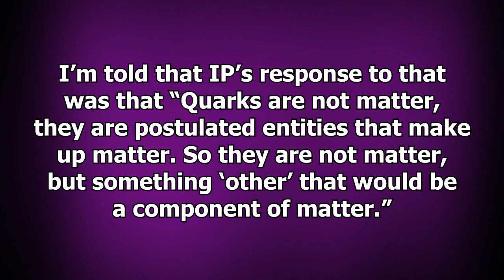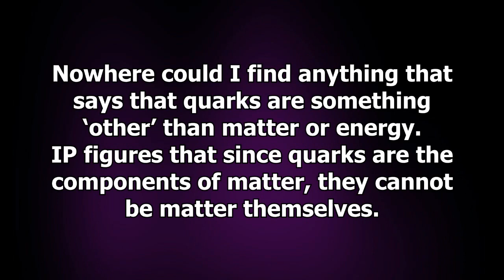InspiringPhilosophy Tries to Science, Fails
Here are some other citations saying that quarks are matter:

“The quarks are matter fields.”

Evans, Myron W. "Quark-Gluon Model in the Evans Unified Field Theory." J. New Energy Special 2005. p.132

“Quarks are matter particles that carry charge and color charge, and flavor and thus interact via the electromagnetic, strong and weak forces.”

Greene, Ami. "Hadronic W Reconstruction in the Search for a Fourth-Generation Down-type Quark." (2012). p.3

“Quarks are matter particles, and gluons are the particles that carry the strong interactions.”

Albaladejo Serrano, Miguel. "Métodos no perturbativos y teoría quiral de perturbaciones y aplicaciones a las interacciones mesón-mesón y nucleón-nucleón= Non-perturbative methods and chiral perturbation theory applied to meson-meson and nucleon-nucleon interactions." Proyecto de investigación:(2013).

In case IP actually does try to argue that electrons are not matter:

“Note that negatively charged muons and electrons are matter, while the positive ones are antimatter.”

Lincoln, Don, and Tia Miceli. "The Enigmatic Neutrino." The Physics Teacher 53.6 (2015): 331-338. Footnote 4

“Electrons are matter, but more manifestly demonstrate quantum mechanical laws than do nuclei.”

Robson, Barry. "The Concept of Novel Compositions of Matter: A Theoretical Analysis." Intellectual Property Rights: Open Access 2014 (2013).

“Positrons and electrons are matter and antimatter, and their collision produces two gamma rays (511 keV) that move in opposite direction throughout the body.”

Assmus, Frauke. Artificial tissue binding models: development and comparative evaluation of high-throughput lipophilicity assays and their use for PET tracer optimization. Diss. University_of_Basel, 2015.